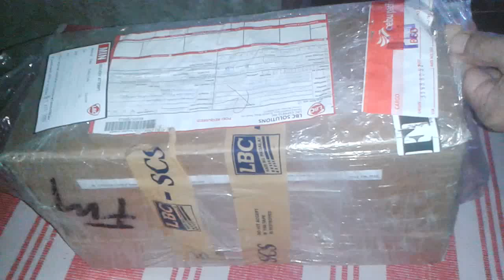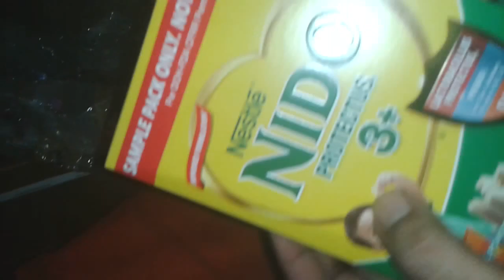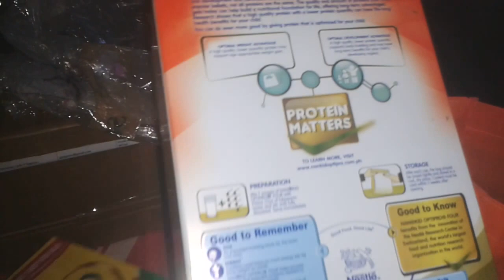Nestle products unboxing from Lazada Ph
Nestle products unboxing from Lazada Ph. Nestle products are available at Lazada Ph